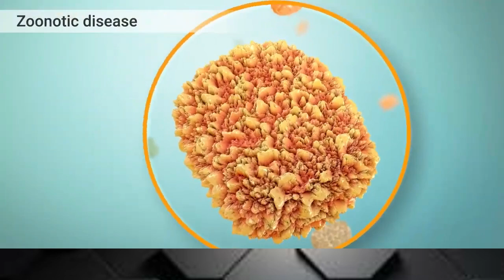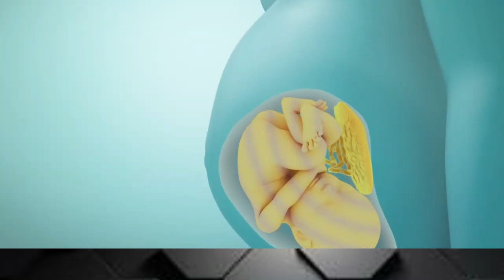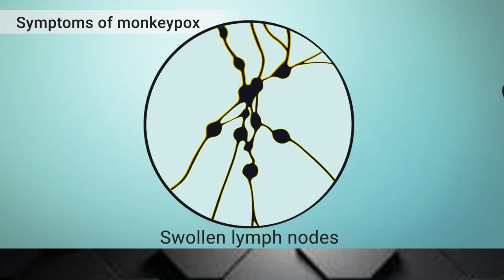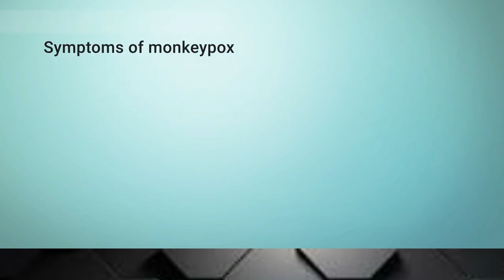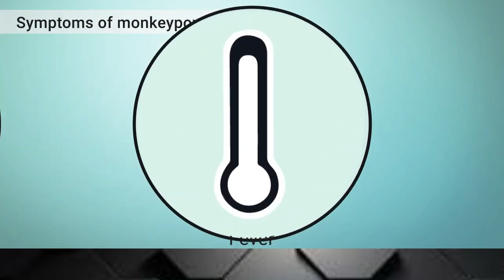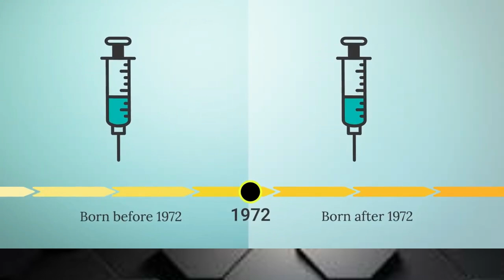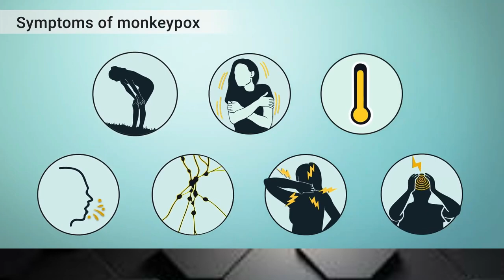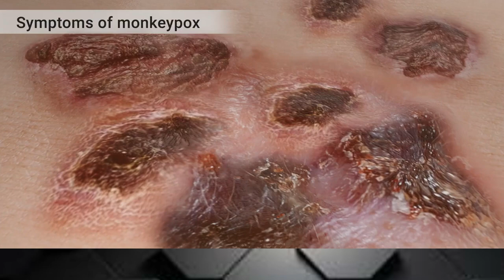Banyarwanda musenge cyane !!!!!! Indwara y'ubushita yamaze kugaragara mu Rwanda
ubu undwara y'ubushita yamaze kugera mu Rwanda. abantu twirinde cyane